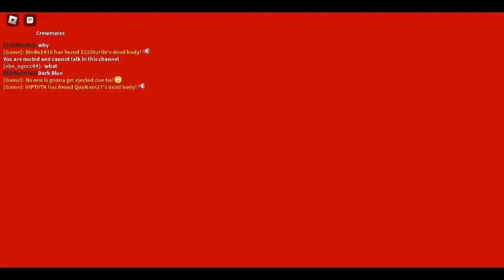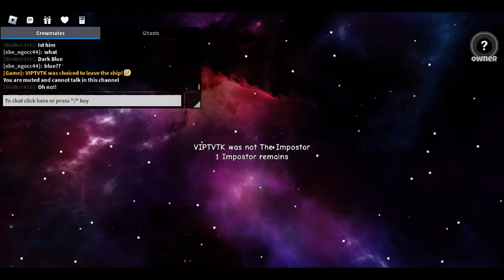Playing as a Crewmate in Among Us (Gameplay 3)